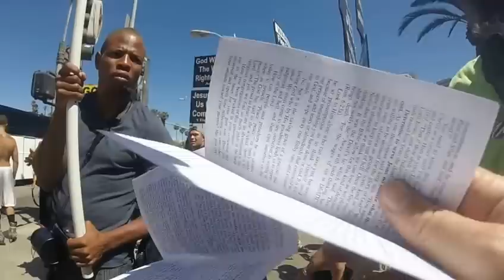Street Preachers Meet a Man Who Says Stock Market Will Crash 8-28-15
After preaching along the beach we headed back to the third street promenade to finish preaching and distributing gospel tracts.  On the way we met a man named Christopher who was predicting a stock market crash on August 28, 2015.
"Now You Can Help Evangelize the Lost and Educate Others Across the World by Donating to this Ministry"

Your donations go for my travel expenses, gas, car maintenance, gospel tracts and other expenses related to making known the crown rights of King Jesus and His law word to America and around the world. Please consider what the Lord is laying on your heart and give as unto the Lord. Monthly donations of $25, $50 or $100 can be sent via PayPay. Any amount you can afford will be appreciated. To give today just click on the link below and may the God of all glory richly bless you. May the grace of our Lord and Savior abide with those of you who love the truth.